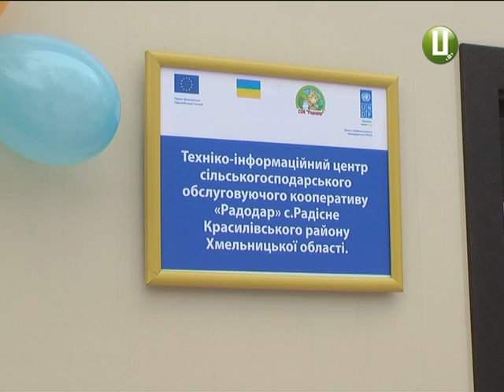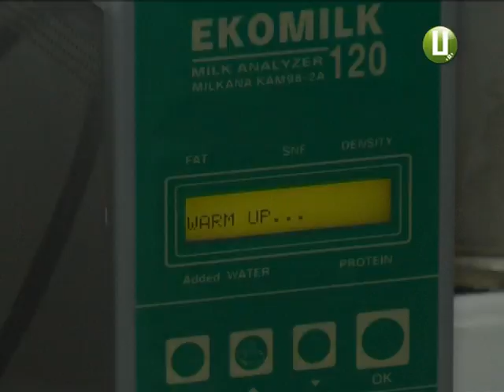Через терни до зірок після півторарічної підготовчої роботи в Красилівському районі нарешті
У Радісному Красилівського району на Різдвяні свята з»явився ще один привід для радості: в селі відкрили кооператив зі збору молока «Радодар». У який уже ввійшли жителі кількох населених пунктів Щиборівської сільської ради. Платитимуть тут людям вдвічі більше, ніж попередні заготовачі, та ще й доплачуватимуть за якість. Тому ініціатори створення пункту збору молока впевнені у перспективності нової справи.